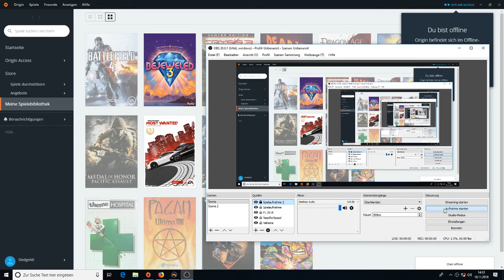Call of or Bug of Juarez (PC-Gameplay)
Ein Bug der mir durch Zufall bei der Version von gog_com aufgefallen war. Spiel hatte ich seit längerer Zeit nicht mehr gespielt, ist immer noch ein sehr schönes Western-Spiel, nur leider kein richtiger Ego-Shooter, sondern fühlt sich eher so an als wenn alles vorgescripted wäre - einschliesslich der Wege denen man folgen muss.